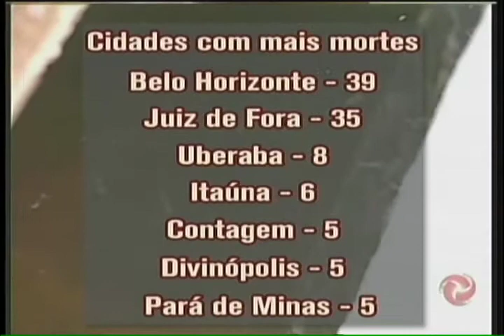Dengue bate recorde em Minas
O Estado teve alta de 164% de casos suspeitos de dengue e 114% nas mortes pela doença, neste ano, comparado com os 12 meses de 2015.